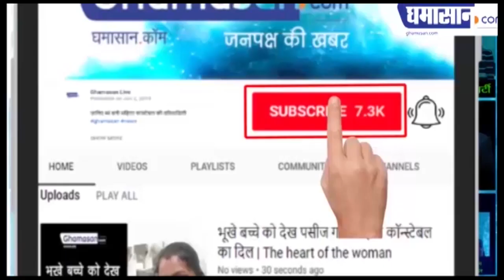शादी करने जा रही है Hot Actress Nusrat Bharucha !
Hot Look से सोशल मीडिया पर मचाती हैं तहलका
नुसरत की मां ने शादी का राज़ खोला है